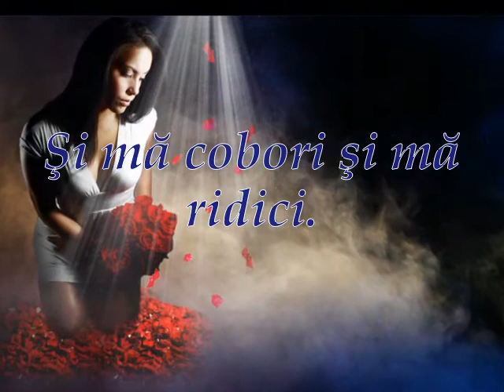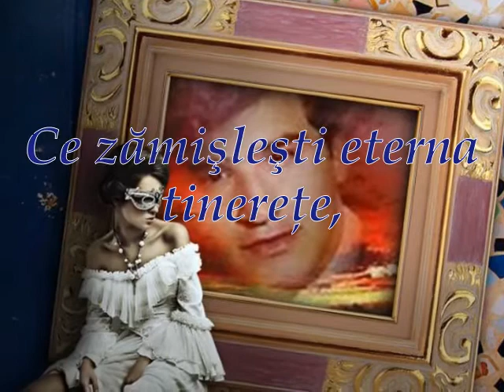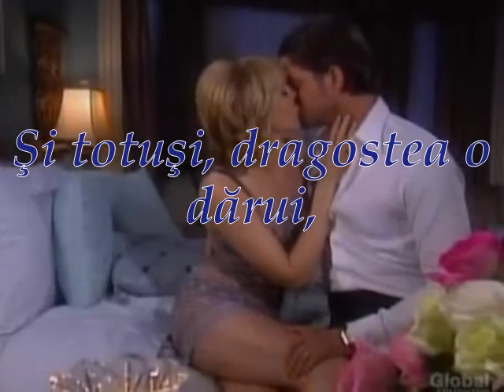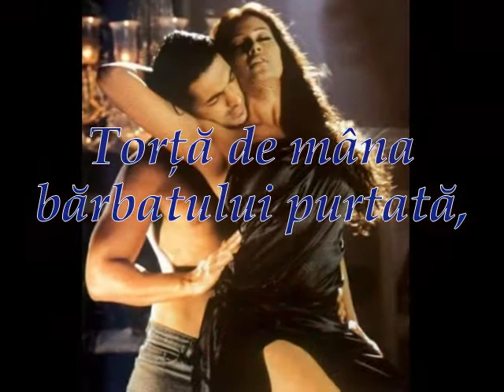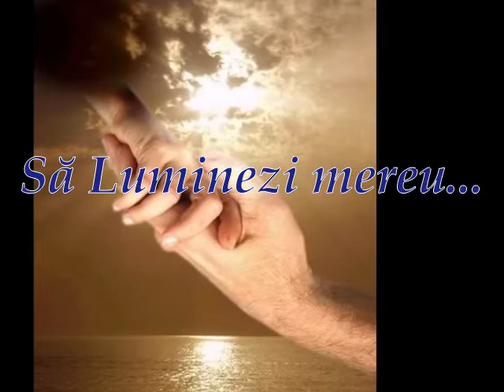FEMEIE BY LAURENTIU COZMA.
Cuvintul cu incurcatura sfinta, simbol al frumusetii,al gingasiei si al fertilitatii, ma fascinezi si ma subjugi, tu ma cobori si tu ma urci, tu femeie, esti un preafrumos TRANDAFIR, ce zamislesti in trupul tau , eterna frumusete si tinerete, aduni in creuzetul petalelor de trandafir, MISTER, IUBIRE SI LUMINA, si-apoi, le daruiesti, senina. Tu femeie, ce esti pentru mine ENIGMA, eterna nedescifrata, ce ai cunoscut amara dulce-nlantuire, intre durere-fericire si totusi dragostea o darui de ani si milenii, tu esti flacara vie impurpurata, torta in mina mea purtata, pentru care eu ma rog lui Dumnezeu, sa luminezi mereu. eterna iubire din sufletul meu !

LAURENTIU